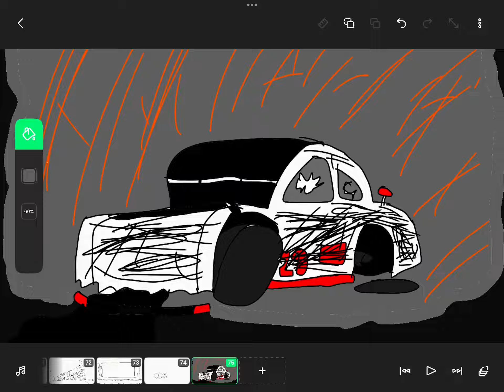My damaged model